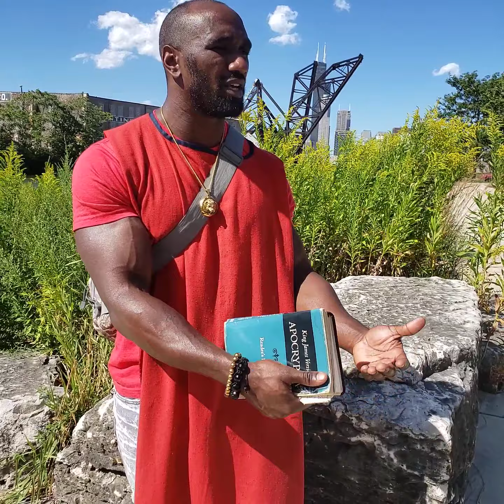quick message on shabbat